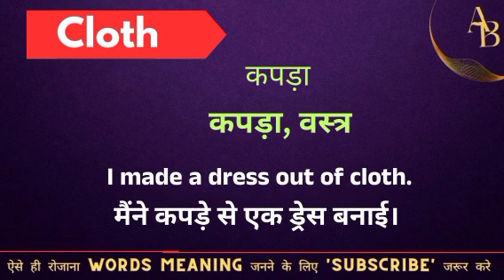Cloth meaning in hindi || cloth ka matlab kya hota hai || word meaning english to hindi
Cloth meaning in hindi
Hindi to English
Word meaning